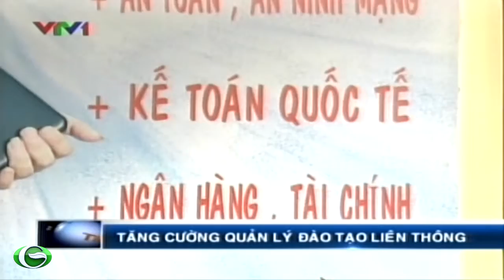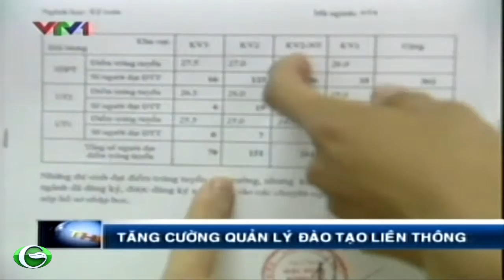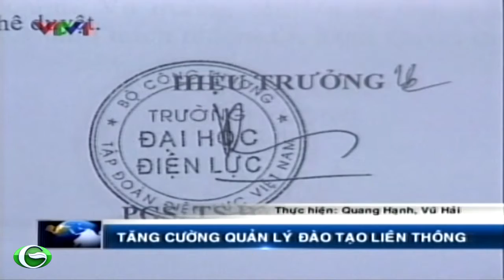Tăng cường quản lý đào tạo liên thông